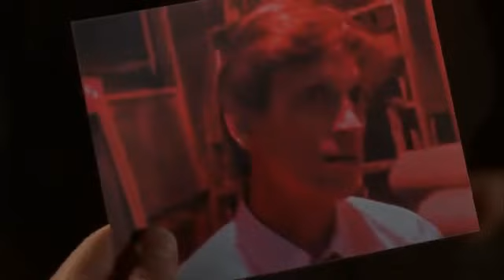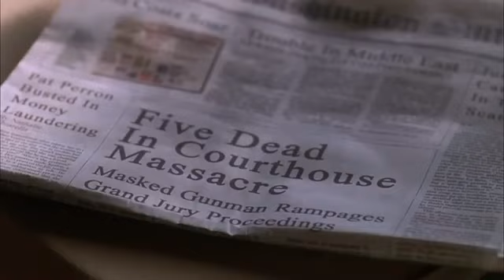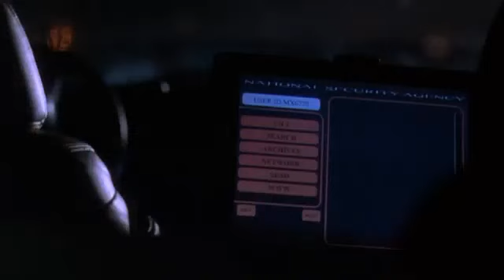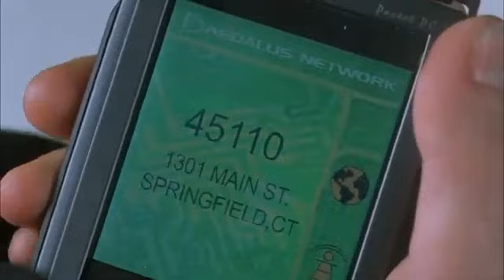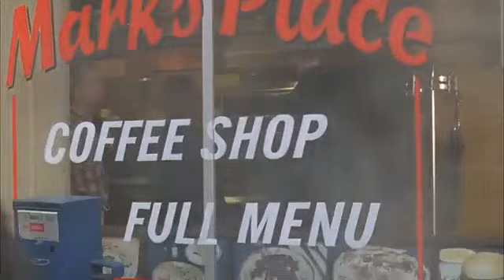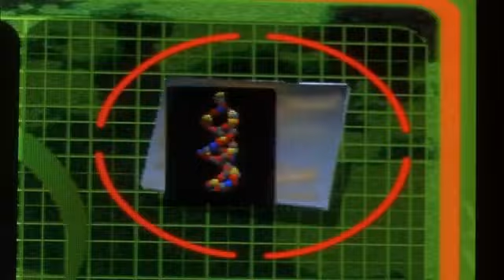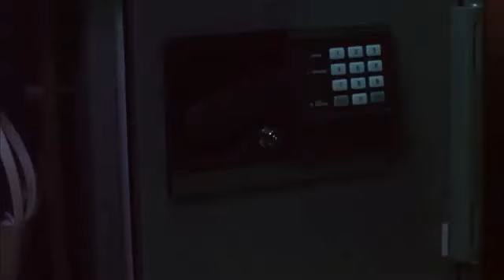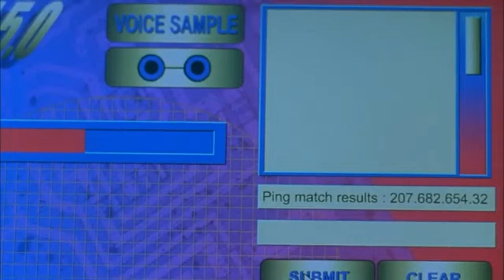Nouveau Film D'action Complet en Français 2024 💥💥 Super Meilleur Film